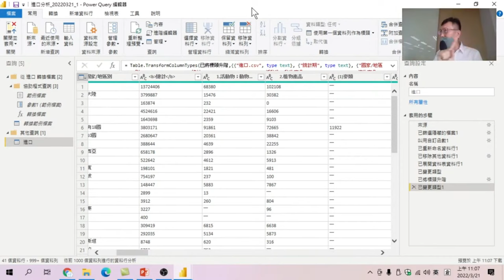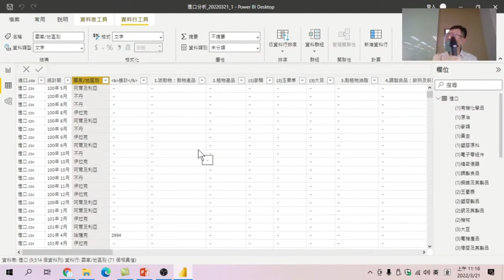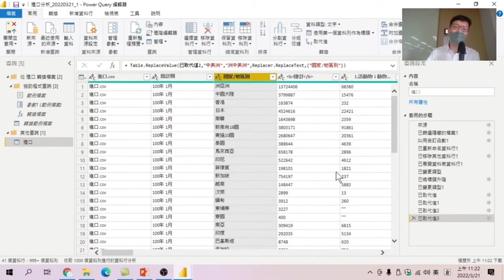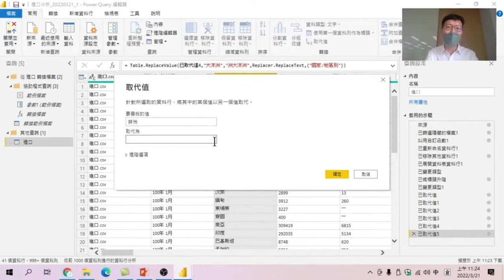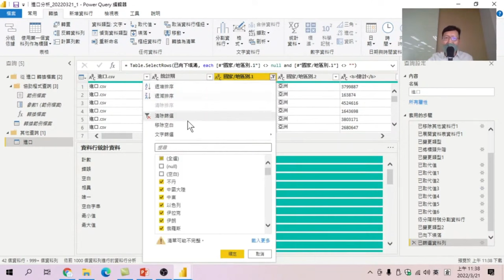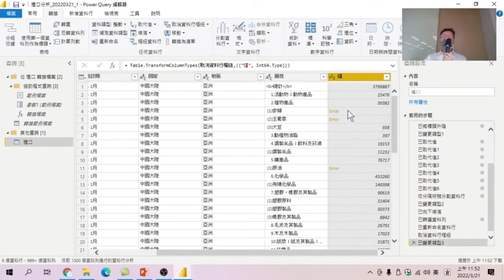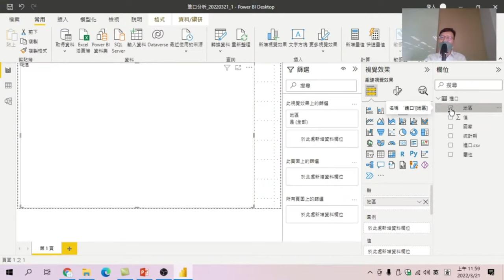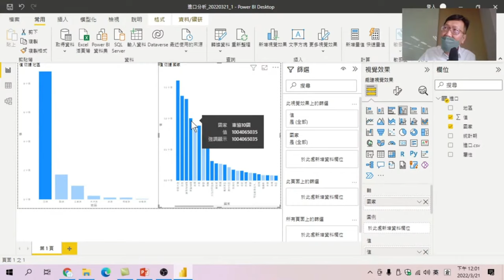【零基礎學好Power BI 】-第2節課：做數據分析前最重要的事:如何利用Power Query做資料清理 & 做出第一張互動式圖表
【課程大網】
00:00 利用Power Query 將第一列設定為標題
03:00 如何利用【取代值】將地區別,加上[洲]
07:20 利用【分割資料行】將地區別資料分割
08:25 利用向下填滿功能將Null值填入正確資料
09:00 利用【移除空白]將沒有資料的列移除
10:30 利用【轉換】將資料表格轉置成可以統計旳圖表
11:20 如何將文字資料轉換為整數
12:00 使用【移除錯誤】將Error 資料移除
12:50 回到Power BI,以【地區別進口值】做出第一張群組直條圖
14:00 以【國家別進口值】做出第二張群組直條圖-
14:40 互動式報表如何呈現

做數據分析前最重要的事:如何利用Power Query做資料清理 & 做出第一張互動式圖表【零基礎學好Power BI 】-第2節課下定決心學好Power BI，從今天開始